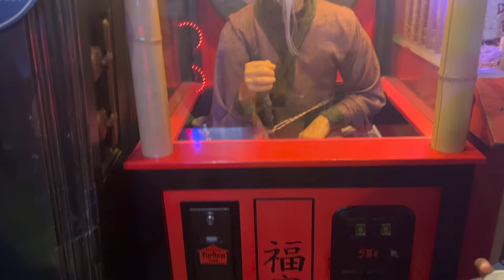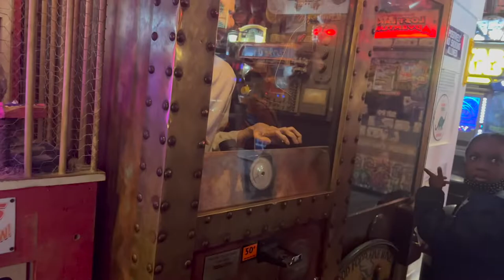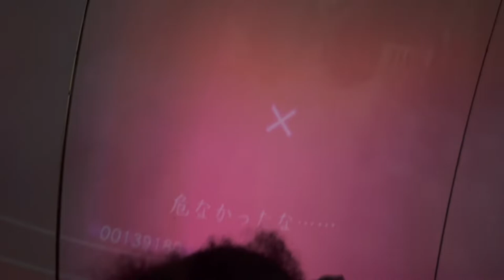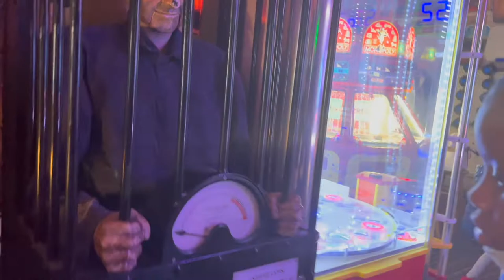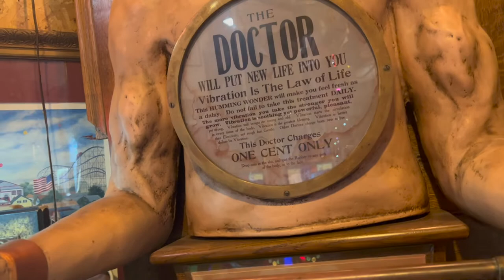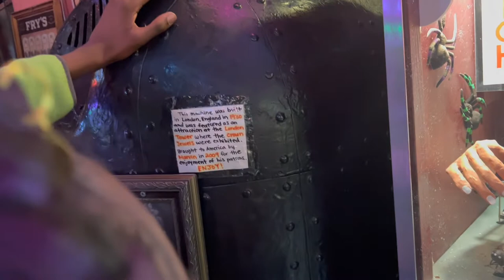Family Day Vlog With The Jackson Family | Marvin's Marvelous Mechanical Museum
Sunday is normally a funday for us, we checked out Marvin's marvelous mechanical museum for the first time in our town of Farmington Hill's. My husband had already been years ago. This place was strange and very cool. The kids want to go back already.

The Clip That Went Viral On Tiktok Starts at - 10:50

Equipment:
Iphone 13 pro
Imovie
Mac Book